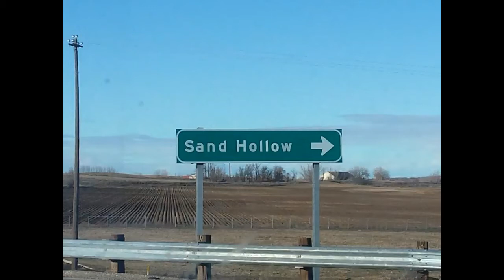WHEN OPPORTUNITY KNOCKS***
Welcome! Thought I'd ramble on about my opportunities lately and give you some southwestern Idaho advice! See you later!